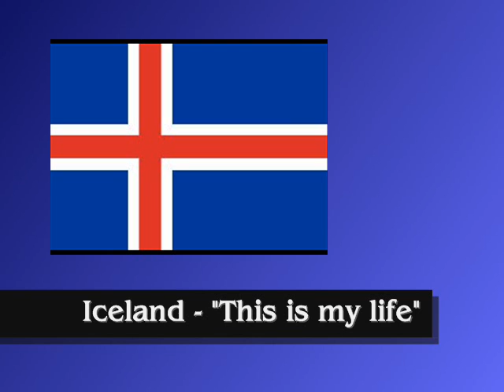Eurovision 2008 - My top 5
Eurovision 2008

Afghanistan -- Albania Algeria American Angola -- Antigua and Barbuda Armenia -- Republic of Armenia Australia Azerbaijan Bahrain Barbados Belarus Belgium Bolivia Bosnia and Herzegovina Brazil Bulgaria Republic of Bulgaria Burundi Cambodia Cameroon Canada Central African Republic Chad Chile China, Colombia Croatia Cuba Cyprus Czech Denmark Egypt El Salvador Eritrea Estonia Finland France -- Georgia Germany Greece -Hong Kong China Hungary India Indonesia Iran Iraq ireland Israel Italy Japan Jordan Kazakhstan Kenya Korea Kuwait Kyrgyzstan -- Kyrgyz Latvia -- Republic of Latvia Lebanon -- Liberia -- Republic of Liberia Libya -- Lithuania -- Macedonia, Republic of -- Republic of Macedonia Madagascar Malaysia Malta Mexico Monaco Mongolia Morocco Karabakh Nagorno Karabakh Namibia Netherlands Netherlands Antilles (Self-governing country in the Kingdom of newZealand arab Nicaragua Nigeria Oman sultanate of Oman Pakistan -- Islamic Republic of Pakistan Palestine Panama Peru Philippines Portugal -- Qatar Romania Russia Saudi Arabia Serbia Republic of Serbia Singapore Slovakia Slovenia Somalia South Africa spain Sri Lanka -- Sudan Sweden Switzerland Syria Tajikistan Tanzania -- Thailand See East Timor Turkey Turkmenistan Turks Ukraine United Arab Emirates United Kingdom Great Britain and Northern Ireland United States America Uzbekistan Vatican City Venezuela Vietnam , British Shakeela.
Eurovision song contest - Belgrade 2008

armenia georgia moldova czech republic hungary monaco israel andorra malta azerbaijan albania austria bosnia and herzegovina belgium belarus switzerland serbia montenegro cyprus bulgaria germany denmark estonia spain france finland united kingdom britain greece croatia ireland iceland lithuania latvia the former yugoslav republic of macedonia netherlands norway poland portugal romania russia sweden slovenia turkey ukraine.
ESC 2008

Montenegro
Stefan Filipović - Zauvijek Volim Te

Israel
Boaz - The Fire In Your Eyes Estonia
Kreisiraadio - Leto Svet

Moldova
Geta Burlacu - A Century Of Love

San Marino
Miodio - Complice

Belgium
Ishtar - O Julissi Azerbaijan
Elnur & Samir - Day After Day Slovenia
Rebeka Dremelj - Vrag Naj Vzame Norway
Maria - Hold On Be Strong

Poland
Isis Gee - For Life Ireland
Dustin the Turkey - Irelande Douze Pointe

Andorra
Gisela - Casanova Bosnia & Herzegovina
Laka - Poku?aj Armenia
Sirusho - Qele, Qele The Netherlands
Hind - Your Heart Belongs To Me Finland
Ter?sbetoni - Miss? Miehet Ratsastaa Romania
Nico & Vlad - Pe-o Margine De Lume

Russia
Dima Bilan - Believe

Greece
Kalomira - Secret Combination

Iceland
Euroband - This Is My Life Sweden
Charlotte Perrelli - Hero Turkey
Mor ve ?tesi - Deli Ukraine
Ani Lorak - Shady Lady

Lithuania
Jeronimas Milius - Nomads In The Night

Albania
Olta Boka - Zemr?n E Lam? Peng Switzerland
Paolo Meneguzzi - Era Stupendo Czech Republic
Tereza Kerndlov? - Have Some Fun Belarus
Ruslan Alehno - Hasta La Vista Latvia
Pirates Of The Sea - Wolves Of The Sea Croatia
Kraljevi Ulice & 75 Cents - Romanca Bulgaria
Deep Zone & Balthazar - DJ, Take Me Away Denmark
Simon Mathew - All Night Long Georgia
Diana Gurtskaya - Peace Will Come Hungary
Cs?zy - Candlelight

Malta
Morena - Vodka Cyprus
Evdokia Kadi - Femme Fatale

F.Y.R. Macedonia
Tamara, Vrčak & Adrijan - Let Me Love You Portugal
V?nia Fernandes - Senhora Do Mar (Negras ?guas)

Andy Abraham - Even If

Germany
No Angels - Disappear

France
S?bastien Tellier - Divine

Spain
Rodolfo Chikilicuatre - Baila El Chiki Chiki

Serbia
Jelena Toma?ević feat. Bora Dugic - Oro
Tags: Eurovision 2008 Portugal Vania Senhora Mar Portuguese eurovis?o videoclip promo 2009 lisbon winnner song contest ESC
Category: Music
Tags: Portugal Esc 2008 Eurovision Song Contest Vania Fernandes Senhora do Mar VideoClip Winner Second Final Belgrado
Tags:  Esc  Eurovision  Song  Contest  2008  Montenegro  Israel  Estonia  Moldova  San  Marino  Belgium  Azerbaijan  Slovenia  Norway  Poland  Ireland  Andorra  Bosnia  Herzegovina  Armenia  The  Netherlands  Finland  Romania  Russia  Greece  Iceland  Sweden  Turkey  Ukraine  Lithuania  Albania  Switzerland  Czech  Republic  Belarus  Latvia  Croatia  Bulgaria  Denmark  Georgia  Hungary  Malta  Cyprus  F.Y.R.  Macedonia  Portugal  Germany  France  Spain  Serbia  VideoClip  Winner  Second  Final  Belgrado  Servia  OneTrueMedia